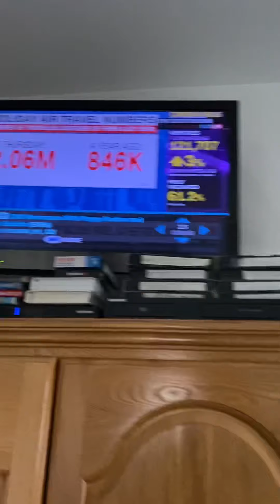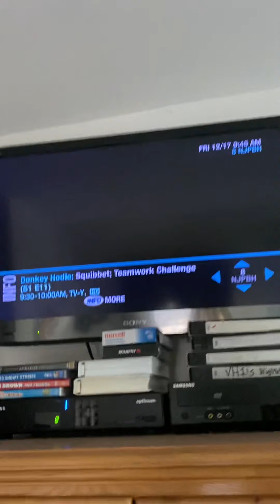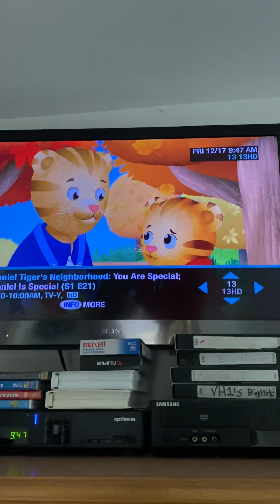Jim Sciutto become a beauty pageant and a singer for Christmas part 6 12/17/2021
happyfriday foxpix maleacts Jim Sciutto going back and 4th for beauty pageant and music 🎶. Steve Overmyer Steve Lacy Ryan Fields Adam Kuperstein Chris Hayes.